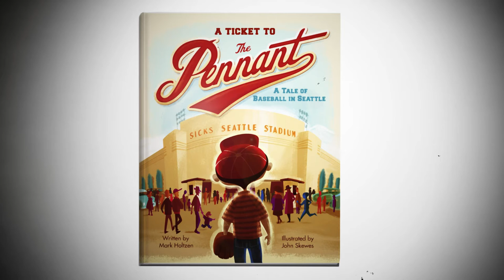Seattle Rainiers - A Ticket to the Pennant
Before the Seattle Mariners, there were the Seattle Rainiers...This nostalgic, historically accurate picture book follows Huey through the Seattle of 1955 exploring a diverse and charming neighborhood surrounding the baseball stadium. Featuring the vibrant retro illustrations of Larry Gets Lost creator John Skewes, this is a story of baseball, civic pride, and how baseball unites communities.

A Ticket to the Pennant, a children's picture book released April 12, 2016.

Animated photos from the David Eskenazi Collection